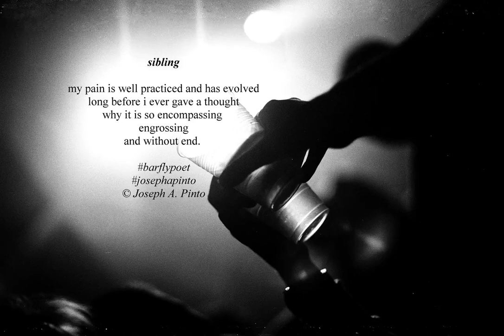sibling (3/16)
'sibling'

my pain is well practiced and has evolved
long before i ever gave a thought
why it is so encompassing
engrossing
and without end.

Poetry served to you raw and unedited from the moment crafted;
all poetry is older work and chosen at random unless otherwise noted.
‘Scotch and Scars’ and ‘A Distilled Spirit’ in paperback and Kindle ebook at Amazon.